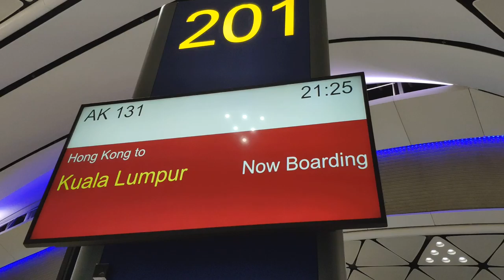Flight: from Hong Kong to Kuala Lumpur 20190628 21:07